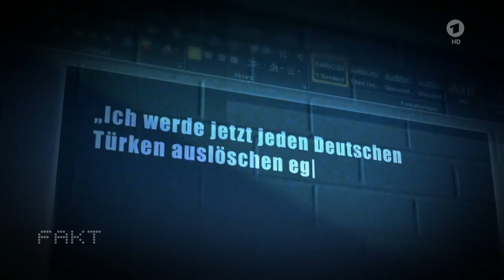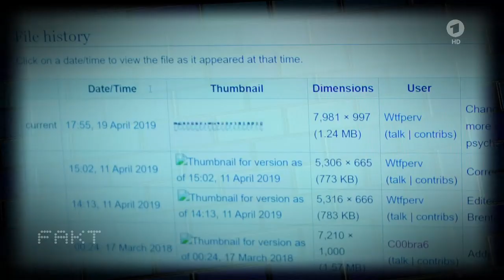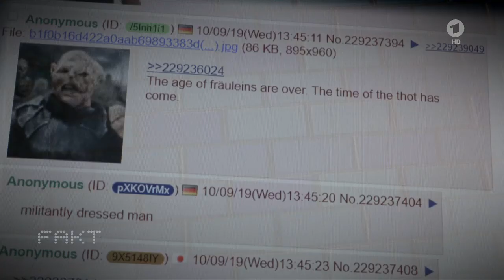Gamifikation - Attentate wie im Computerspiel | Das Erste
In Halle lief der Rechtsradikale Stephan B. Amok und tötete zwei Menschen. Ein Einzeltäter aber kein Einzelgänger. Die Tat weist viele Parallelen zum Attentat in München 2016